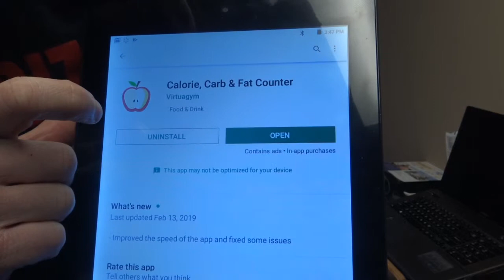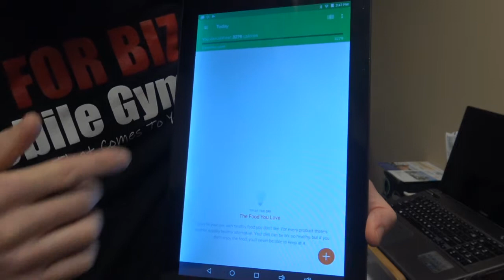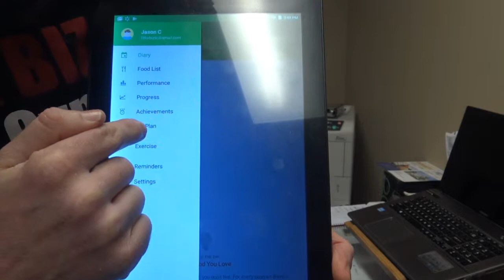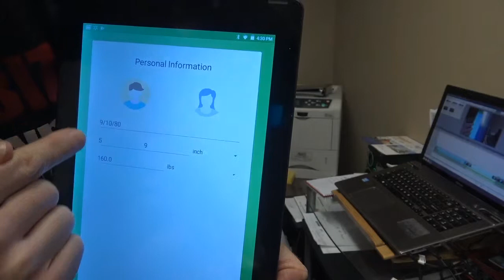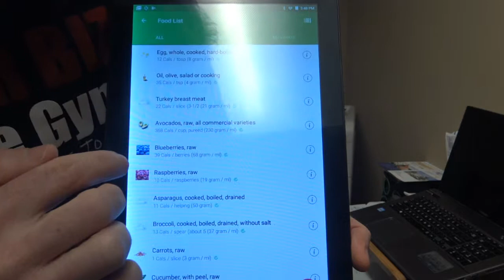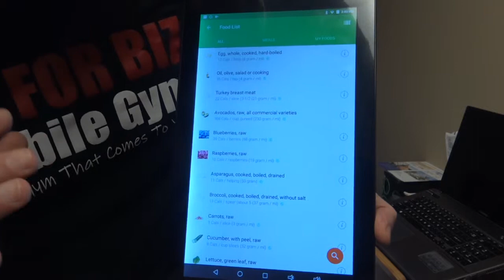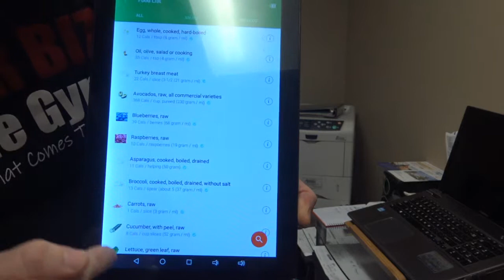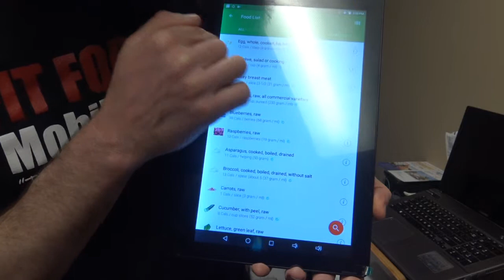How to use the Virtuagym Food App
Hi Everyone,  If your a Client of mine that uses the Virtuagym food app or just interested in trying it out here is a overview of the App.  The Virtuagym food app is for pro members only and your trainer or coach needs to approve you to use it.